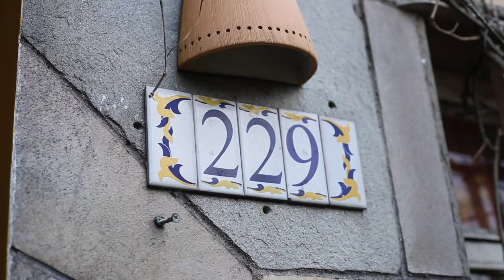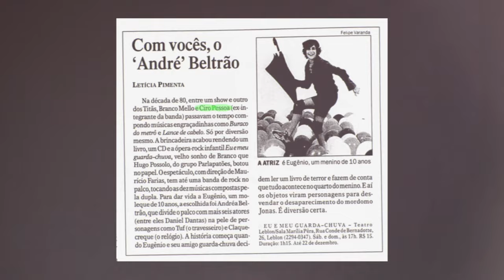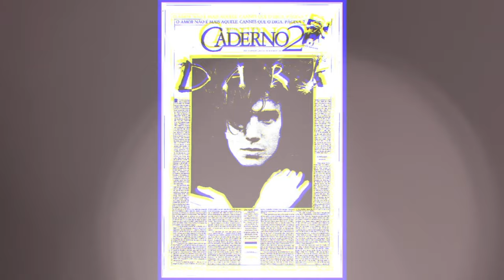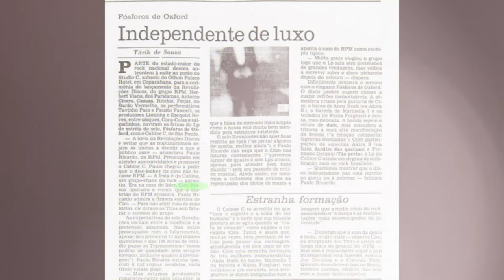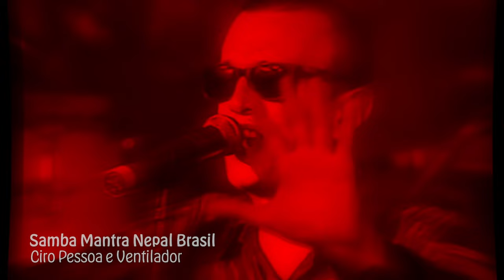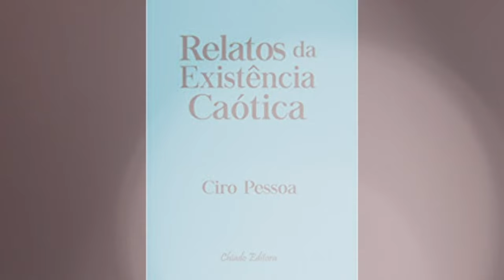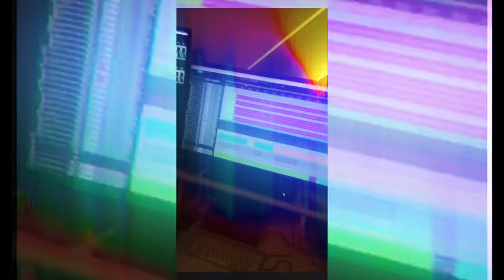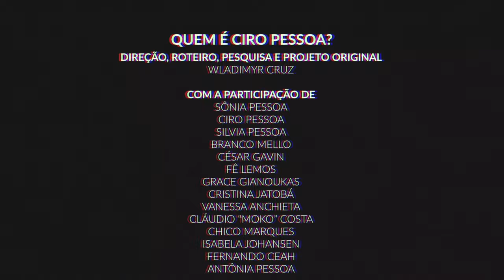Quem É Ciro Pessoa? (2021)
"Quem É Ciro Pessoa?" é o nome do projeto da etiqueta Blue Screen Of Death Filmes, selo do jornalista e cineasta Wladimyr Cruz, um longa-metragem que vem acompanhado de um álbum retrospectivo de regravações do compositor, poeta e jornalista Ciro Pessoa.
Autor de canções essenciais para o repertório do rock nacional - tais como "Sonífera Ilha", "Babi Índio" e "Toda Cor" gravadas pela banda que ajudou a fundar, os Titãs; "Inundação De Amor", registrada pelo Ira!; e "Pânico E Solidão", de sua banda oitentista Cabine C - o músico repassa toda sua carreira musical e literária em um longa de 120 minutos que conta ainda com participação de amigos do meio artístico, como Branco Mello (Titãs), Fê Lemos (Capital Inicial) e a atriz Grace Gianouskas.
Sem fugir de pautas sensíveis, Ciro fala abertamente e revela ao público quem é a figura além dos refrões ou das polêmicas que rechearam sua passagem por estes lados, até nos deixar em Maio de 2020, quando enfrentando um câncer, foi vítima da Covid-19, em São Paulo/SP.
Dentro desta retrospectiva, regravações de canções favoritas de seu repertório autoral recheiam o longa e servem como roteiro audiovisual, e último registro fonográfico de sua banda Flying Chair, incluindo aí uma canção inédita intitulada "Casa Nave Espacial".
O disco contendo as 10 últimas faixas registradas por Ciro Pessoa, Chico Marques (guitarra e vocais), Cláudio Costa (guitarra solo e vocais), Icaro Scagliusi (baixo, violão e teclados) e Ricardo Topfer (bateria, percussões) no PPM Estúdio por Raul Zanardo, e mixadas e masterizadas por Guilherme Canaes (Cabine C), já está disponível nas redes digitais.
“Quem É Ciro Pessoa?” apresenta quem é este artista que ajudou a forjar o rock nacional com sua poesia e surrealismo.

Quem É Ciro Pessoa?

Direção, roteiro, pesquisa e projeto original:
Wladimyr Cruz

Edição e finalização:
Rita Pereira
Mari Porlan

Câmeras:
Marcelo Colmenero
Tamires Cardoso
Rodrigo Cezar
Rita Pereira
Mari Porlan
Bruno Oss-Emer

Som Direto:
Bianca Schmidt
Tamires Cardoso

GCs, FX etc e tal:
Rita Pereira

Trilha Sonora original por Flying Chair

Imagens de apoio - Fotos

Chico Marques
Cristina Piratininga Jatobá
Mario Abel Bastos
Isabela Johansen Pessoa
Acervo Pessoal de Ciro Pessoa

Chico Marques
César Gavin

Apoio:

Estúdio Porto Produções
Curumim Records